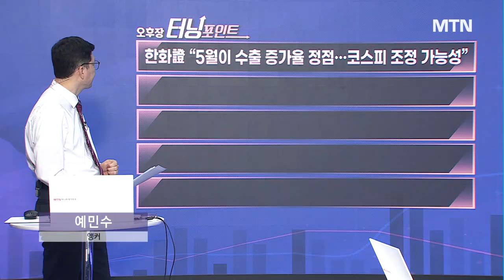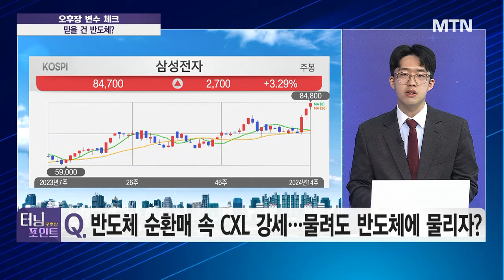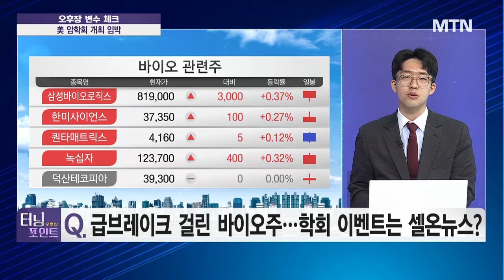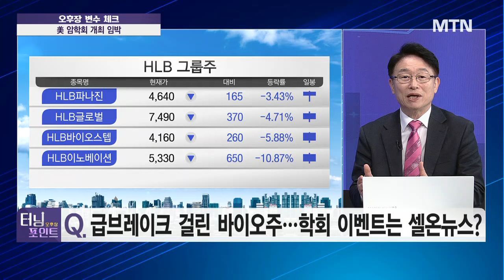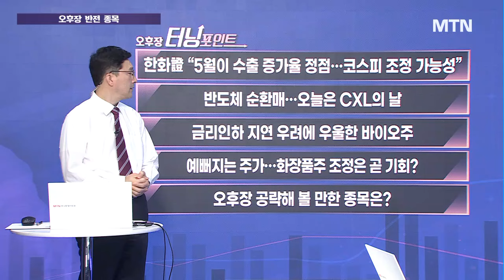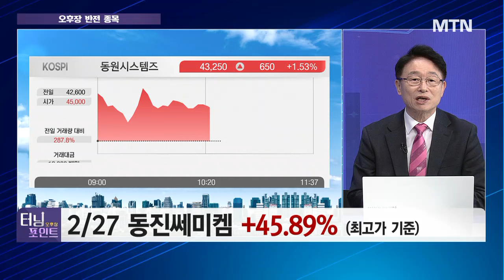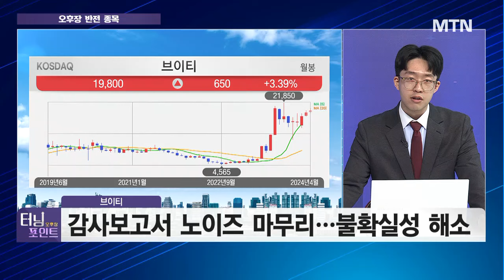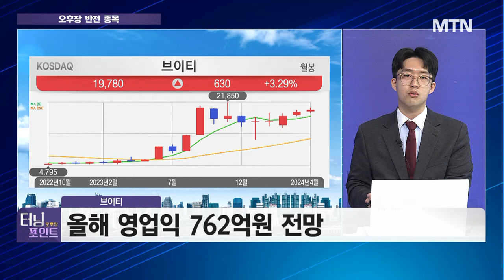[오후장 터닝 포인트] 학회 앞두고 셀온 뉴스 적용?바이오주 이젠 내려놓을 때? / 머니투데이방송 (증시, 증권)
04/02 터닝포인트11

출연 : 박영호 주식명가 MTMW 전문위원
권택중 유진투자증권 서울WM센터 대리

Q. 4월 증시 장밋빛 전망 '솔솔'… 코스피 2800선 뚫을까?

Q. 반도체 순환매 속 CXL 강세… 물려도 반도체에 물리자?

Q. 급브레이크 걸린 바이오주… 학회 이벤트는 셀온뉴스?

Q. 주가 청신호 켜진 화장품주… 조정은 곧 매수 기회?

* 지금 노려볼 오후장 반전주는?
박영호's 오후장 반전주: 인터플렉스
권택중's 오후장 반전주: 브이티